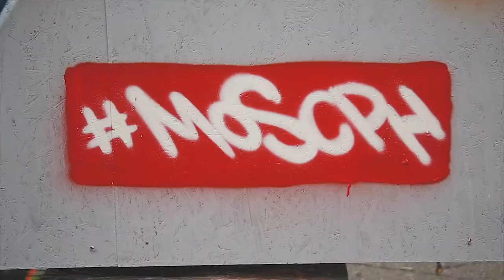Meeting Of Styles Copenhagen 2019 - Official Aftermovie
Meeting of styles Copenhagen 2019. Aftermovie produced by Nikolai Irinov.

Soundtrack - Thanks to.
B ju - Cry Wolf.